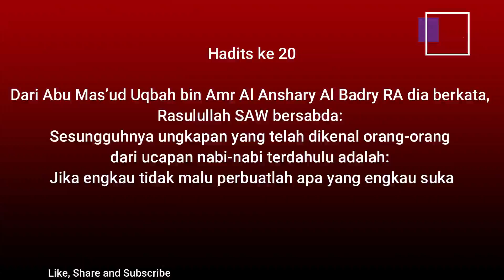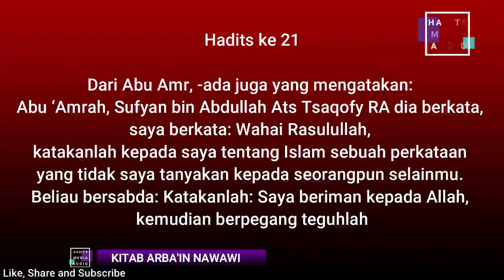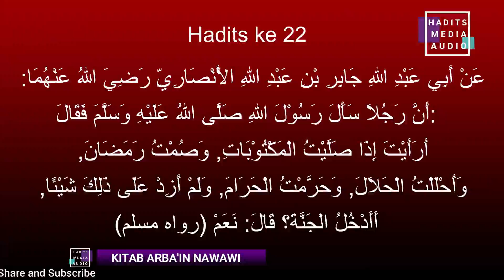Hadits Arbain Nawawi 20, 21, 22 Tentang Malu adalah Akhlak Nabi, Amalan Yang Memasukkan Surga,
. عَنْ أَبِيْ مَسْعُوْدٍ عُقْبَةَ بْنِ عَمْرِو الْأَنْصَارِي الْبَدْرِيِّ رَضِيَ اللهُ عَنْهُ قَالَ: قَالَ رَسُوْلُ اللهِ صَلَّى اللهُ عَلَيْهِ وَسَلَّمَ : إِنَّ مِمَّا أَدْرَكَ النَّاسُ مِنْ كَلَامِ النُّبُوَّةِ الْأُوْلَى, إِذَا لَمْ تَسْتَحِ فَاصْنَعْ مَا شِئْتَ (رواه البخاري)
Dari Abu Mas’ud Uqbah bin Amr Al Anshary Al Badry RA dia berkata, Rasulullah SAW bersabda: Sesungguhnya ungkapan yang telah dikenal orang-orang dari ucapan nabi-nabi terdahulu adalah: Jika engkau tidak malu perbuatlah apa yang engkau suka.
21. عَنْ أَبِي عَمْرو, وَقِيْلَ : أَبِي عَمْرَةَ سُفْيَانُ بْنِ عَبْدِ اللهِ الثَّقَفِي رَضِيَ اللهُ عَنْهُ قَالَ: قُلْتُ : يَارَسُوْلَ اللهِ قُلْ لِي فِي الْإِسْلَامِ قَوْلًا لَا أَسْأَلُ عَنْهُ أَحَدًا غَيْرَكَ. قَالَ: قُلْ آمَنْتُ بِاللهِ ثُمَّ اسْتَقِمْ (رواه مسلم).
Dari Abu Amr, -ada juga yang mengatakan: Abu ‘Amrah, Sufyan bin Abdullah Ats Tsaqofy RA dia berkata, saya berkata: Wahai Rasulullah, katakanlah kepada saya tentang Islam sebuah perkataan yang tidak saya tanyakan kepada seorangpun selainmu. Beliau bersabda: Katakanlah: Saya beriman kepada Allah, kemudian berpegang teguhlah.

22. عَنْ أَبِي عَبْدِ اللهِ جَابِرِ بْنِ عَبْدِ اللهِ الْأَنْصَارِيِّ رَضِيَ اللهُ عَنْهُمَا: أَنَّ رَجُلًا سَأَلَ رَسُوْلَ اللهِ صَلَّى اللهُ عَلَيْهِ وَسَلَّمَ فَقَالَ: أَرَأَيْتَ إِذَا صَلَّيْتُ الْمَكْتُوْبَاتِ, وَصُمْتُ رَمَضَانَ, وَأَحْلَلْتُ الْحَلَالَ, وَحَرَّمْتُ الْحَرَامَ, وَلَمْ أَزِدْ عَلَى ذَلِكَ شَيْئًا, أَأَدْخُلُ الْجَنَّةَ؟ قَالَ: نَعَمْ (رواه مسلم)
Dari Abu Abdullah, Jabir bin Abdullah Al Anshary RA: Seseorang bertanya kepada Rasulullah SAW seraya berkata: Bagaimana pendapatmu jika saya melaksanakan shalat yang wajib, berpuasa Ramadhan, menghalalkan yang halal dan mengharamkan yang haram dan saya tidak tambah sedikitpun, apakah saya akan masuk surga? Beliau bersabda: Ya